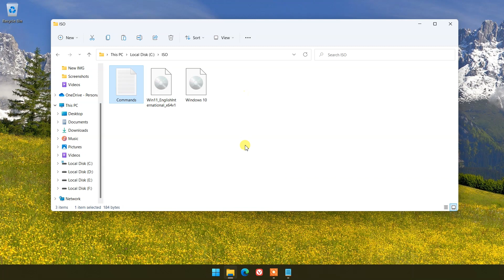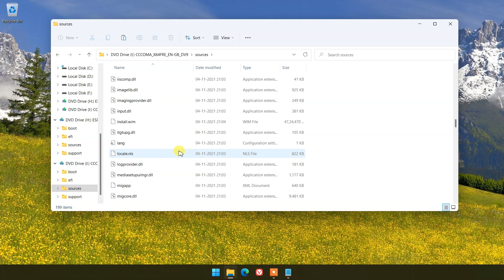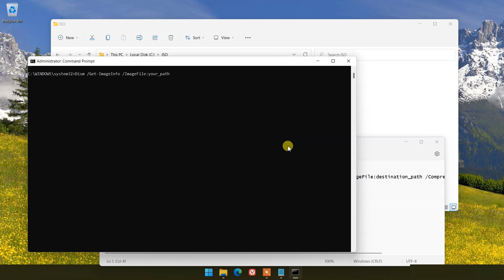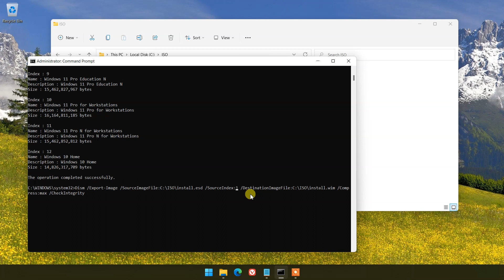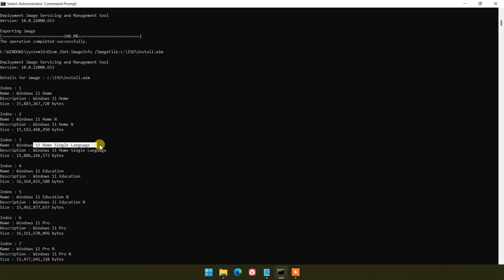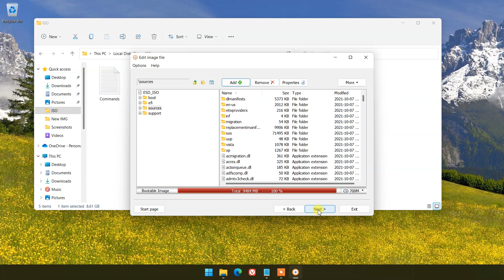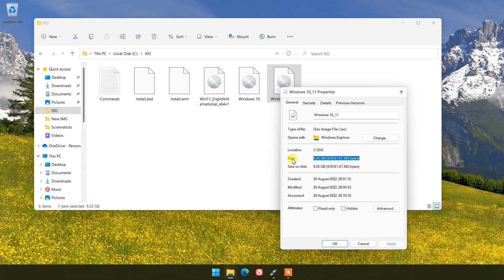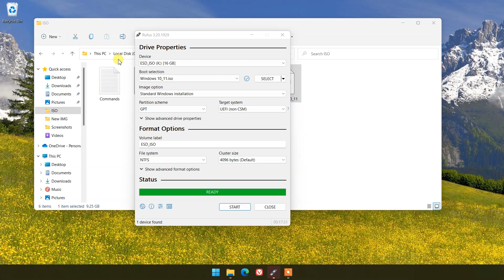How to merge Windows 10 and Windows 11 ISO files into 1 ISO file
In this video I will show you that how to merge or combine two ISO files for installing Windows 10 or 11

You can make one bootable USB drive for installing  Windows 10 and 11

COMMANDS

Dism /Get-ImageInfo /ImageFile:your_path

Dism /Export-Image /SourceImageFile:source_path /SourceIndex:your_index /DestinationImageFile:destination_path /Compress:max /CheckIntegrity